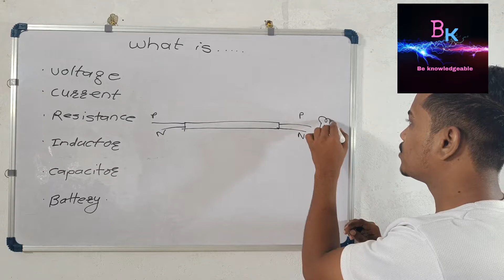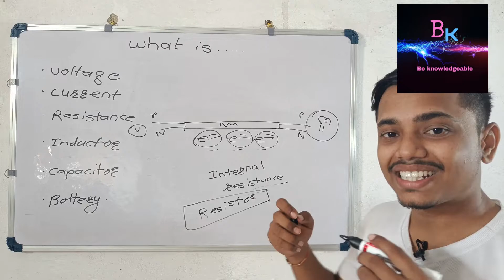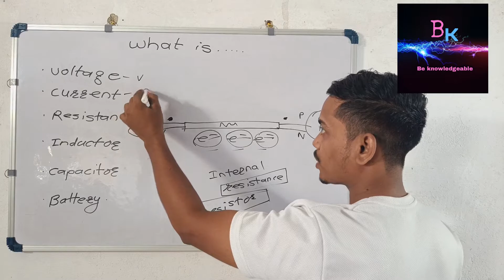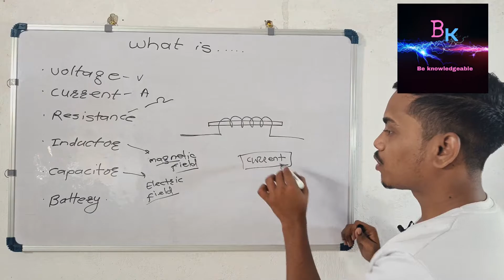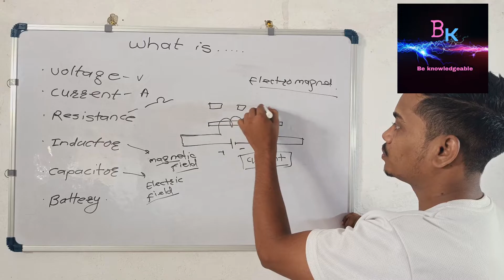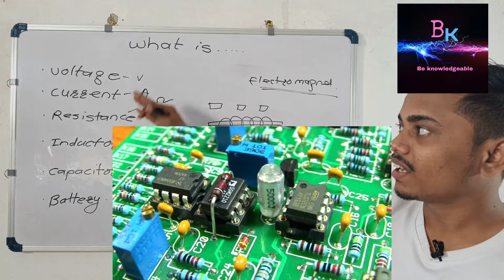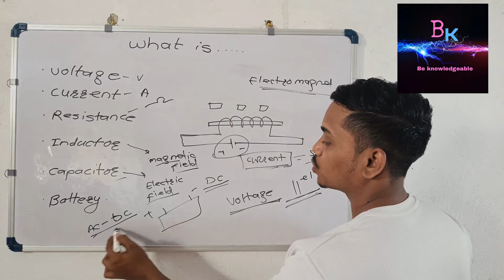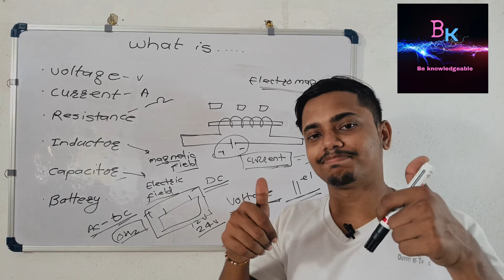what is voltage, current,resistor,inductor, capacitor,battery.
In this video we are discussing what is voltage, current, resistor, inductor, capacitor and battery.we discussing basic knowledge of all of this.Thank you.